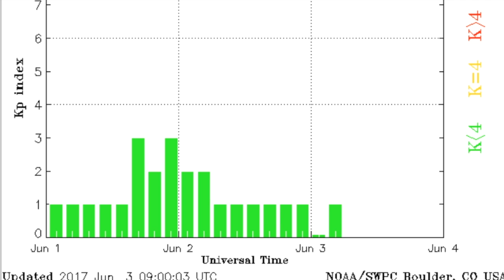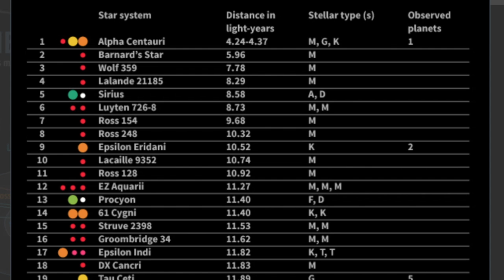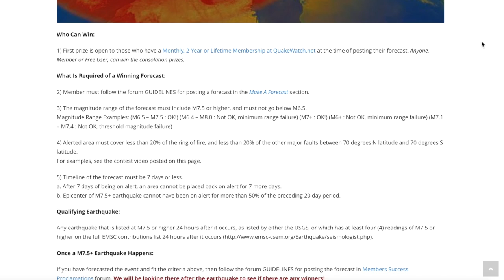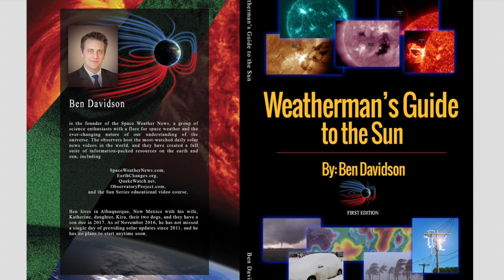Sunspots, Earthquake, Dwarf Discovered | S0 News June.3.2017